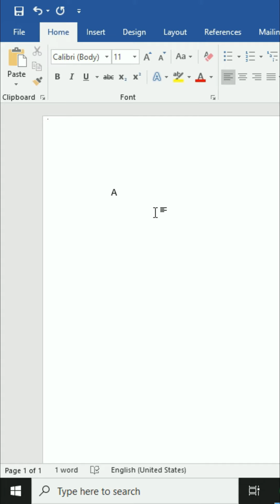how to type on computer if keyboard is out of order and without using OSK | Lunar Computer College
In this video training lecture, you will find out how to type on a computer if your keyboard's alphabetic area is not functional and OSK (On Screen Keyboard) is also unavailable.

you can use Alt + ASCII code
the ASCII code of A is 65
Hold down the Alt key then dial 65 from the numeric keypad, as you release the Alt key the "A" letter will display there.
Similarly, you can type every character using ASCII Code with the Alt key.
For Example
Alt + 156 is the ASCII Code of  £
Alt + 157 is the ASCII Code of  ¥
From 65 to 90 A to Z
From 97 to 122 a to z
Alt + 32 is the ASCII Code of Spacebar